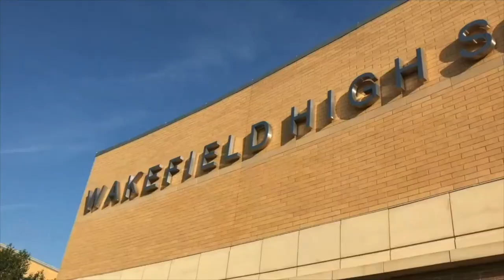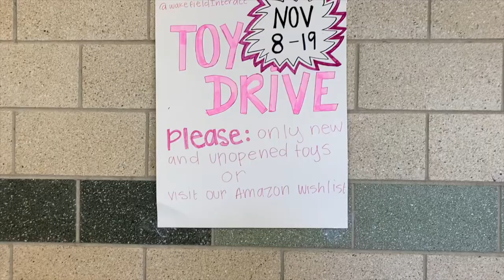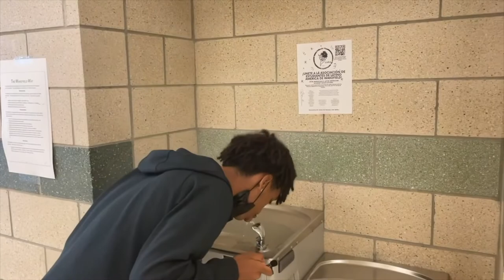WAM 10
MAKE YOUR APPOINTMENT NOW!